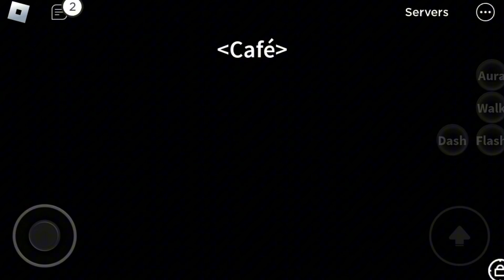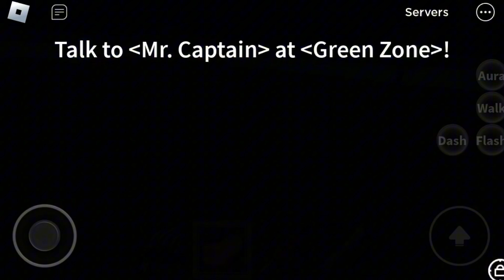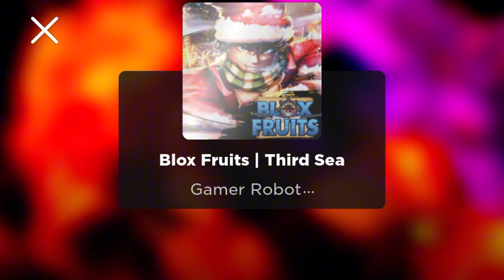I WENT TO THIRD SEA LETS GOOO